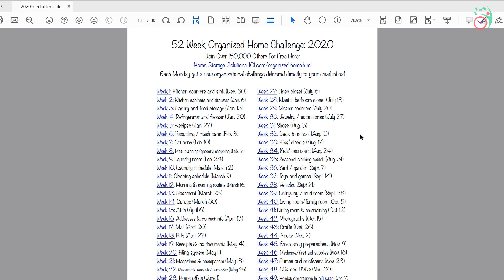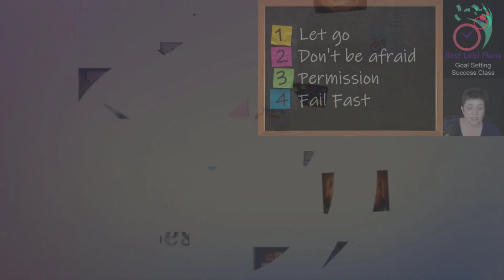Weekly Declutter Challenge 2020 Week 3 - Organize and Simplify Your Life - Pantry Cleaning Timelapse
If decluttering and simplifying your physical and emotional life along with organizing your house is part of your goal setting process this year, create your action plan with these weekly challenges for 2020!

This week we're lowering our voice and decluttering our pantry.  I think all of our upstairs kitties make an appearance.

Elfa Mesh Drawers
Honeyville Almond Flour
Lock and Lock Pantry Containers
My favorite gluten-free pasta!

Legal Stuff:
I either endorse these products or create them myself, so if you buy from me, you'll help feed my herd of kitties. Oh, and my kids.
No products in this video were compensated promotions.